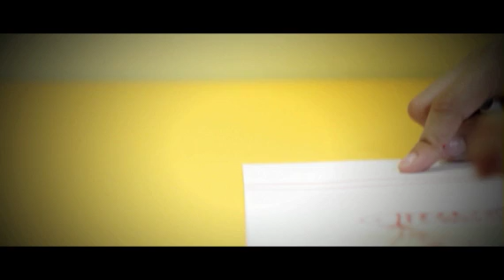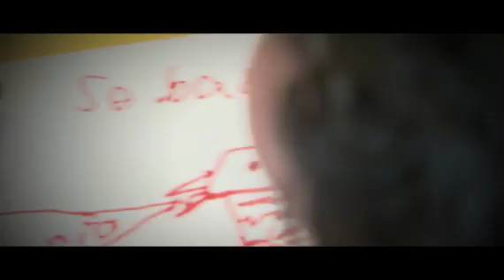Telethon - "Per la prima volta"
La Fondazione Telethon è una delle principali charity biomediche italiane, nata nel 1990 per iniziativa di un gruppo di pazienti affetti da distrofia muscolare. La sua missione è di arrivare alla cura delle malattie genetiche rare grazie a una ricerca scientifica di eccellenza, selezionata secondo le migliori prassi condivise a livello internazionale. Telethon, grazie a un metodo unico nel panorama italiano, segue l'intera "filiera della ricerca" occupandosi della raccolta fondi, della selezione e del finanziamento dei progetti e dell'attività stessa di ricerca portata avanti nei centri e nei laboratori della Fondazione. Telethon inoltre sviluppa collaborazioni con istituzioni sanitarie pubbliche e industrie farmaceutiche per tradurre i risultati della ricerca in terapie accessibili ai pazienti. Ad oggi, Telethon ha investito in ricerca oltre 394 milioni di euro, finanziando 2477 progetti di ricerca che hanno prodotto oltre 9380 pubblicazioni su riviste scientifiche internazionali e che hanno permesso di portare avanti lo sviluppo di 27 diverse strategie terapeutiche per 25 malattie genetiche rare.
"Per la prima volta" racconta la storia di Sebastian, un bambino statunitense curato all'istituto Telethon di Milano grazie alla terapia genica: la ricerca Telethon lo ha salvato da una malattia che aveva azzerato le sue difese immunitarie costringendolo a vivere isolato persino dalla sua famiglia.